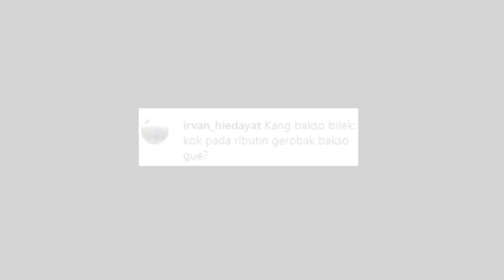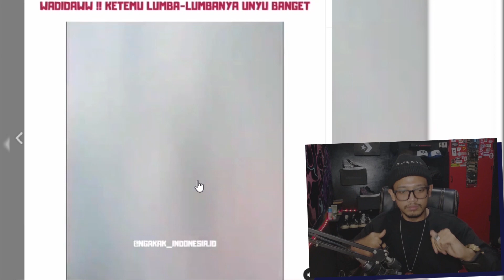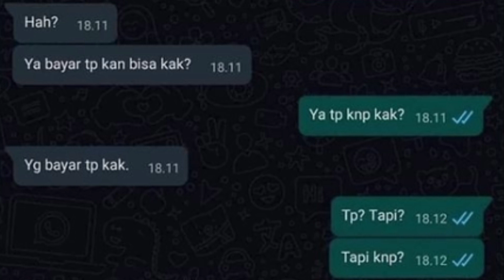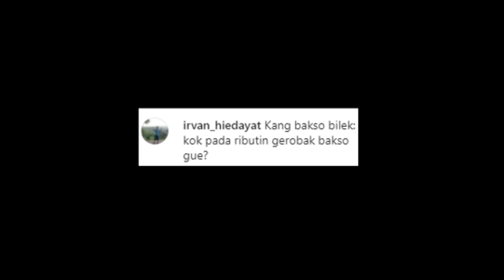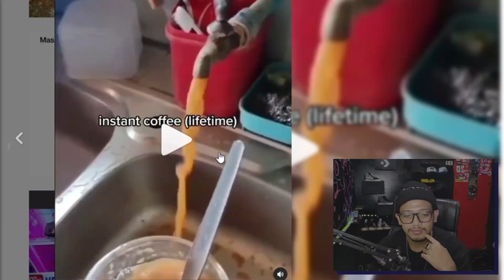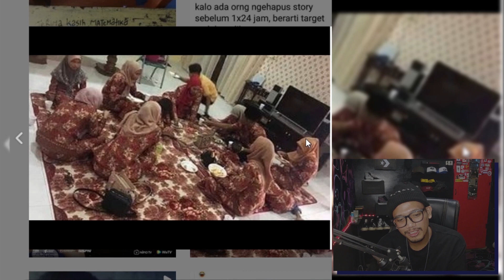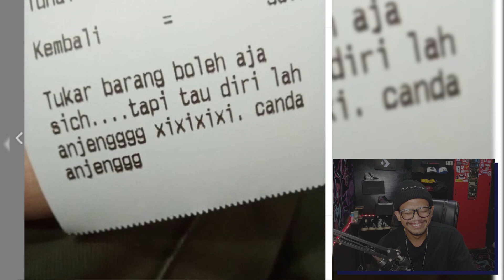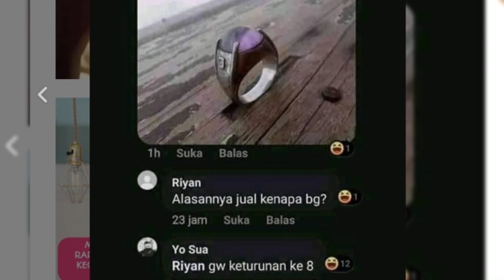MARI KITA SIMAK MEME INI - REACTION INSTAGRAM #8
Asupan Meme buat kalian.

Follow Social Media Zeed Mc, dan sampaikan tanggapan kalian, bisa melalui Link ini

Salam dari Zeed Mc...